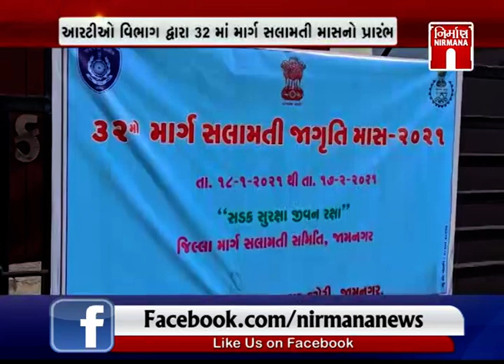Jamnagar માં રાષ્ટ્રીય માર્ગ સલામતી માસની ઉજવણીનો પ્રારંભ । Nirmananews